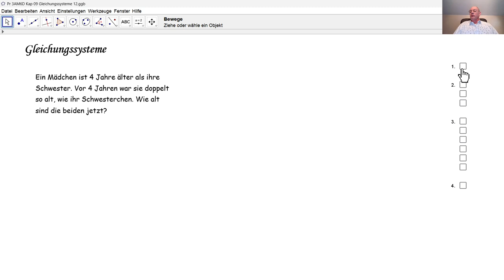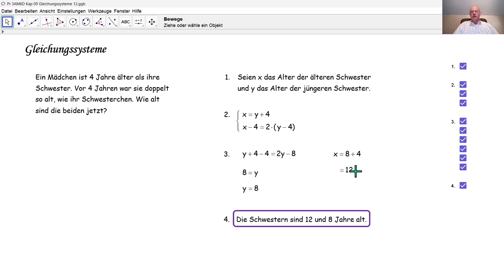Gleichungssysteme D3030g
D3030g Wir lösen eine Aufgabe anhand eines Gleichungssystems mit zwei Gleichungen und zwei Unbekannten.